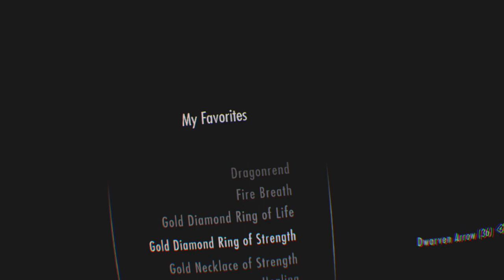Skyrim VR Video 110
Play through on legendary difficulty.